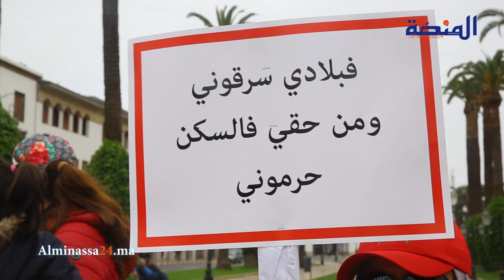صرخة امرأة نصب عليها من طرف شركة العقار